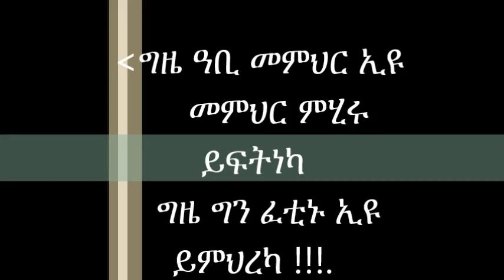mehaber slassie metabitti adi nfas .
kibreab mehari